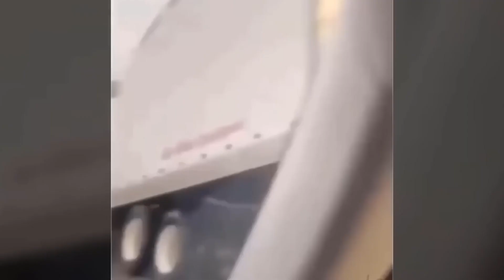The greatest Idiots on the roads!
Please watch the whole video to see them all. Enjoy it!

Everything about you want to know about Automotive on this channel!